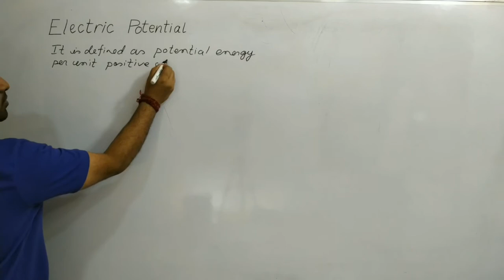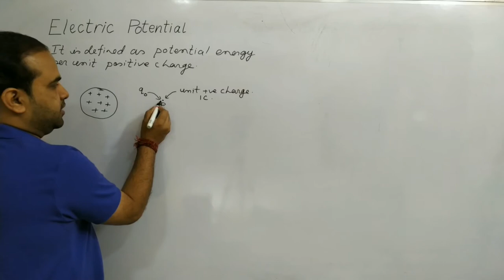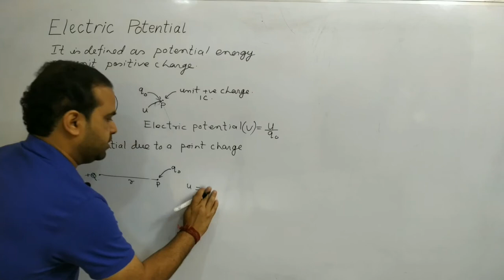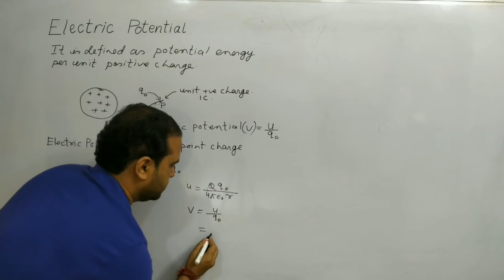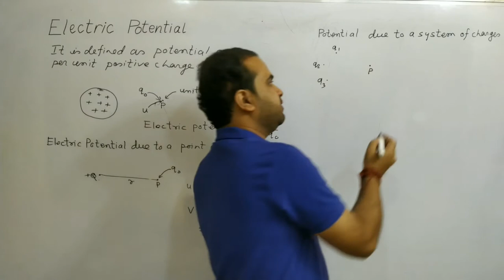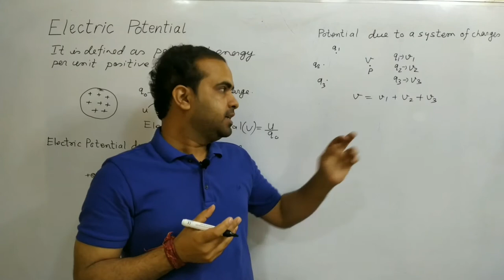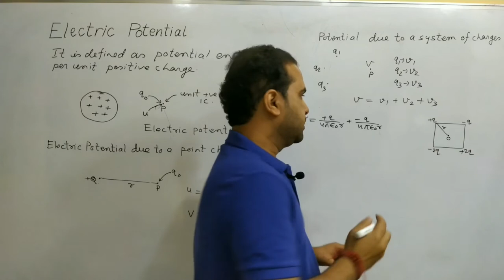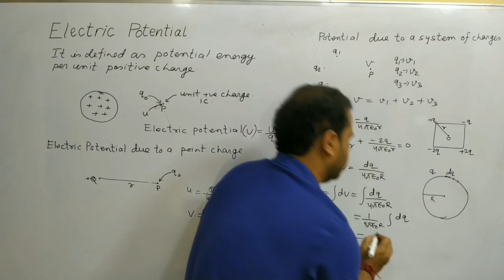Electric potential, Electrostatic potential and capacitance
Class 12, NEET, JEE MAIN and ADVANCED